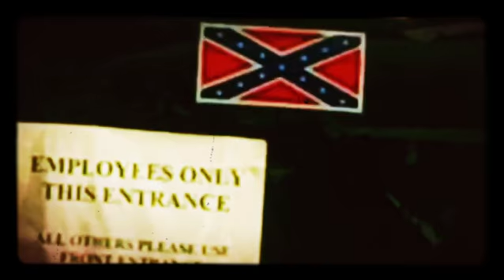“DIXIE SIGNS”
Song Artist - Southern Gateway Chorus
Song Title - All Aboard for DiXie